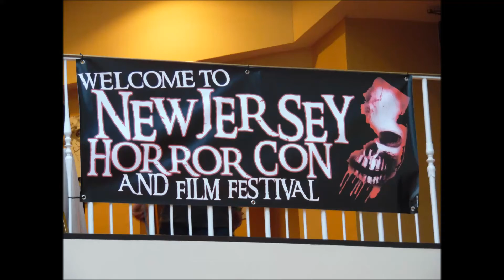Rob Bruce wants to see you at the NJ Horror Con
Rob Bruce gives us the dates for the 2018 NJ Horror Con and Film Festival. March 2018 the best Horror con in NJ returns to Woodbridge New Jersey.